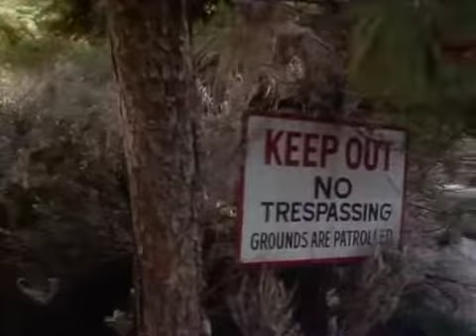Michael Jackson's Moon Walker Clip HD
Michael Jackson's Moonwalker is a 1988 American experimental anthology musical film starring Michael Jackson. Rather than featuring one continuous narrative, the film is a collection of short films about Michael Jackson, several of which are long-form music videos from Jackson's Bad album. The film is named after the dance technique known as the moonwalk, which Jackson was known for performing.